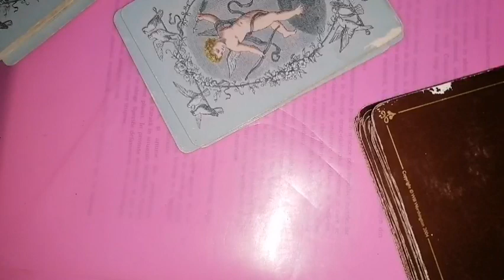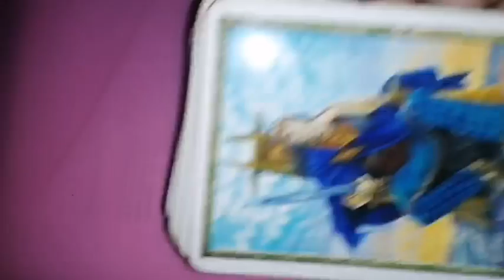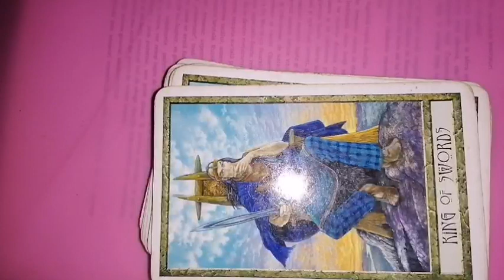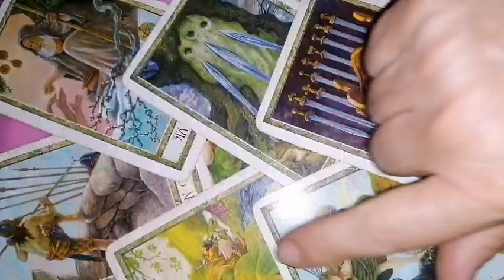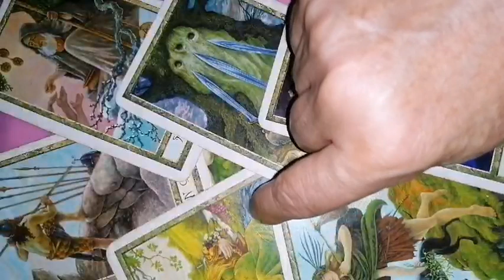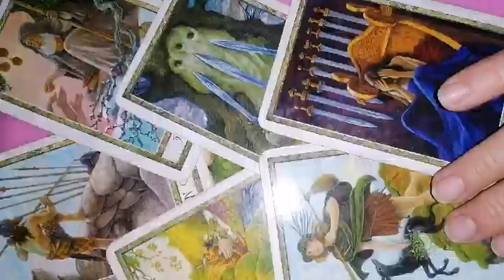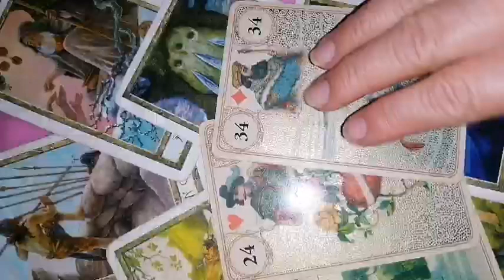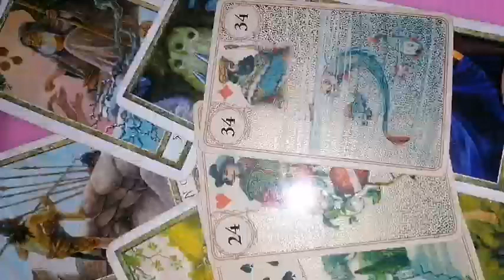GEMENI RELATII septembrie 2023